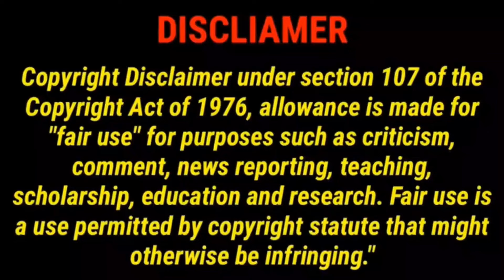Gilbert Arenas FLAMES People Egging On Caitlin Clark & Angel Reese BEEF ''THIS STOPS NOW!!!''😡🏀